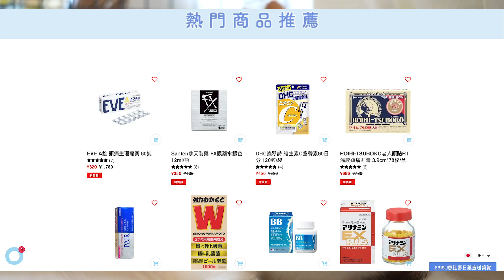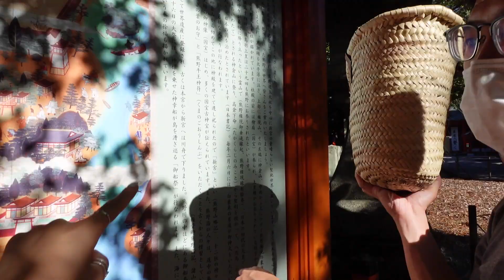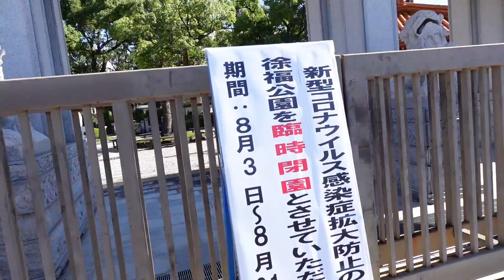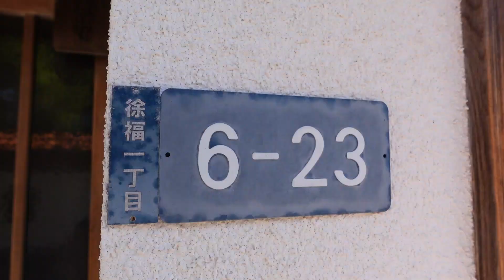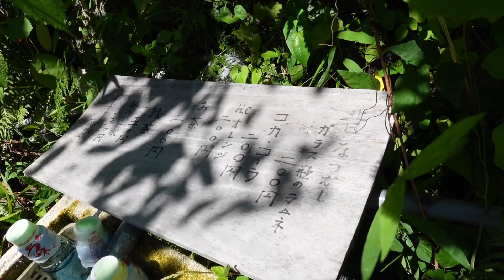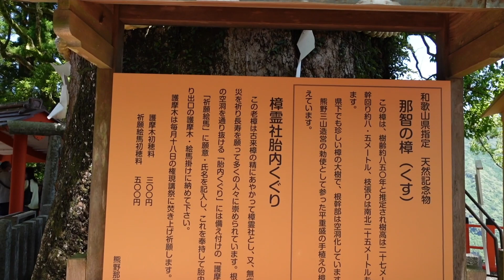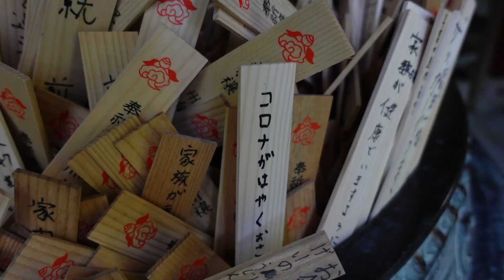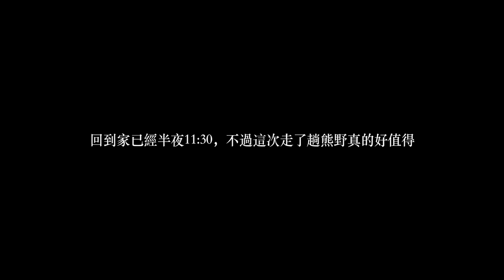和歌山vlog//跟我去世界遺產! 日本貴族都去的朝聖地, 熊野三山⛩️ 日本最長公車vol.2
（下面有更多藥妝～🔗）

👇這次開箱的零食們👇
熱帶水果茶

・男士勿入？！我去住了東京最棒的膠囊旅館！

 ♥️關於Mao♥️
我叫Mao, 是一個住在日本京都的台灣女生。 在台灣高中畢業後來到日本唸大學。 現旅居京都。 我愛吃。愛旅遊。 在這裡頻道裡跟你分享日本相關的，跟日本不相關的 我的生活，我的世界 ;)

♥️聯絡Mao♥️
我不隸屬於任何經紀公司哦